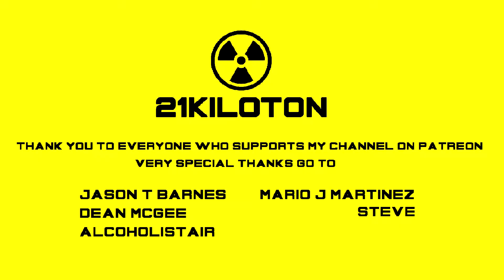Fallout 4 Commonwealth Pimp Survival Livestream Part 44